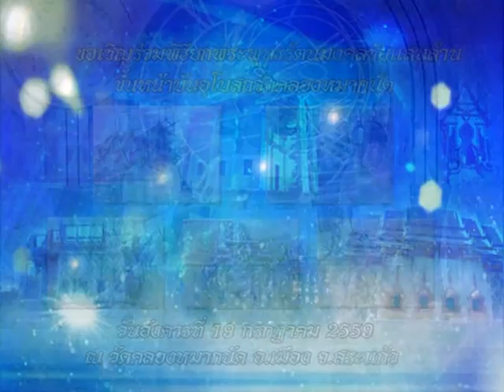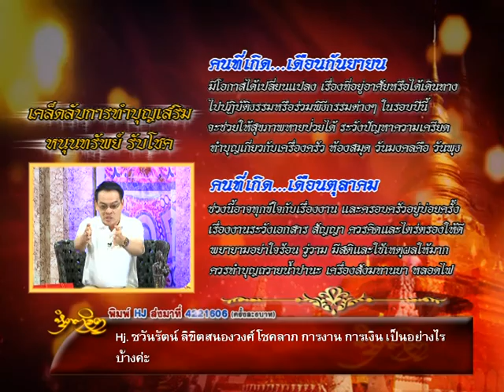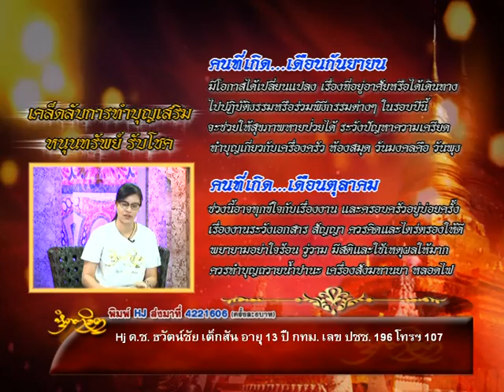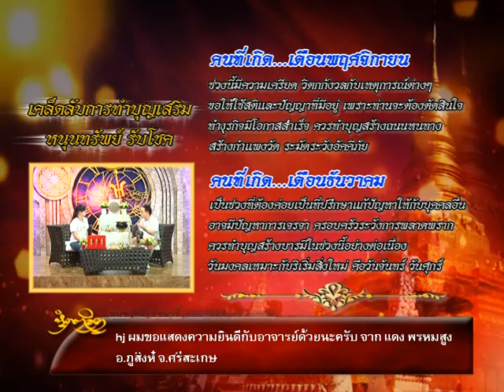รายการหัตถจิต | 08/07/59 | EP 1/4